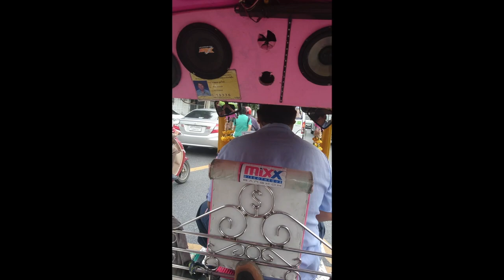S&W Six days in Thailand ( Koh Samui ) Check it out .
What to do in Thailand if you only have one week.